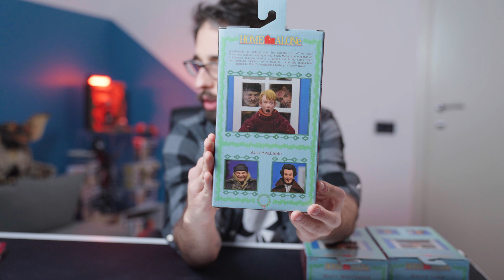NECA | MAMMA HO PERSO L' AEREO |ACTION FIGURES | UNBOXING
Ed è cosi, Home Alone titolo originale tratto dall'omonimo film, cosa ho sotto le mani ? Kevin, Marv ed Harry da aprire e farveli vedere ! Il tripack completo firmato NECA.

🫵 Unisciti alla nostra community di collezionisti su acquista oggi stesso e vivi un'esperienza d'acquisto coinvolgente e unica, lontana dagli e-commerce sterili che conosci. Scrivici per diventare parte della nostra famiglia di appassionati e portare la passione per le action figures ad un livello superiore. Supporta progetti unici e ricevi ringraziamenti pubblici ! Acquista ora e fai la differenza!

✅ ➭ La mia attrezzatura video  :

⇨ Sony A73

⇨ ApexCam 4K

➾ Microfono Smartphone

⇒  LUXCeo RGB Tubo

✅➭ Software

0:00 - Vi presento le scatole
4:27 - Marv Merchants
8:19 - Harry Lime
13:54 - Kevin McCallister
18:38 - Quanto sono alti ?
19:23 - Articolazioni
21:21 - Conclusioni finali